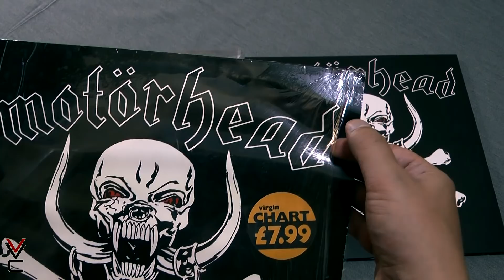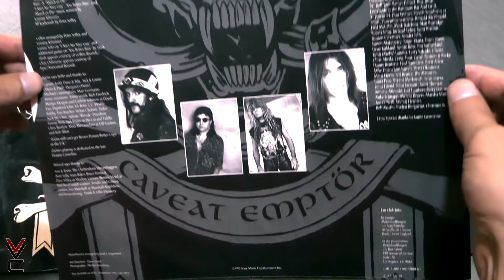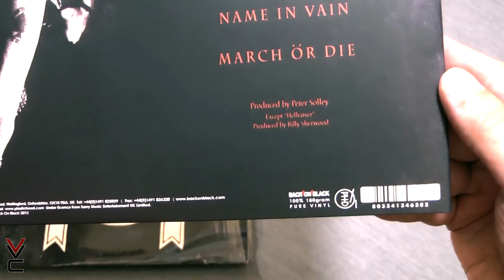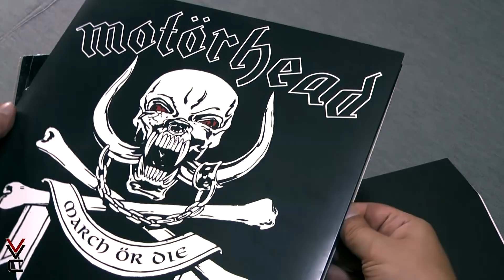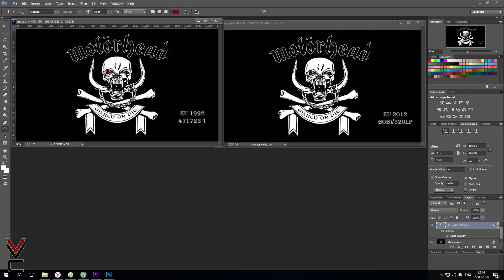Обзор и сравнение пластинок Motörhead - March Ör Die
В данном видео рассматриваются издания:
Motörhead - March Ör Die [471723 1] на лейбле Epic 1992 года. Производство Europe
Motörhead - March Ör Die [BOBV320LP] на лейбле Back On Black  2012 года. Производство EU